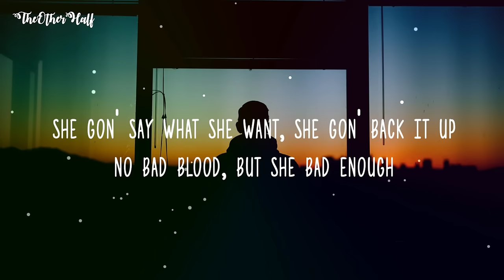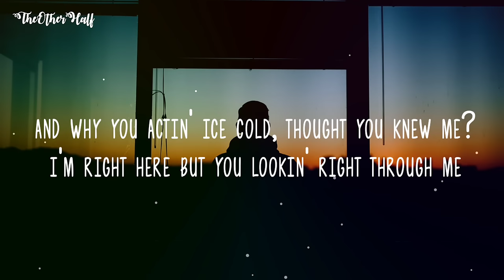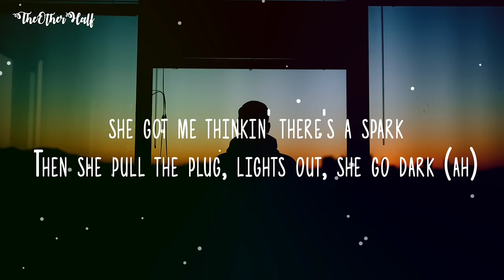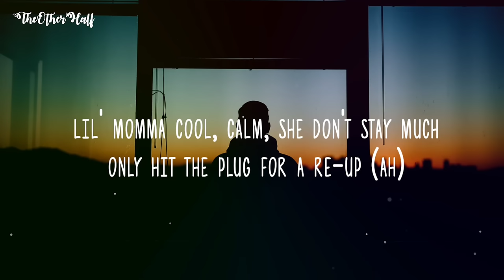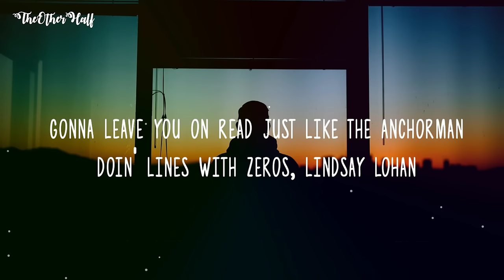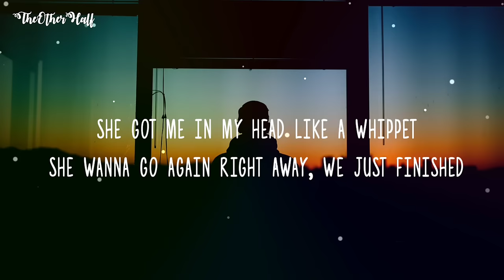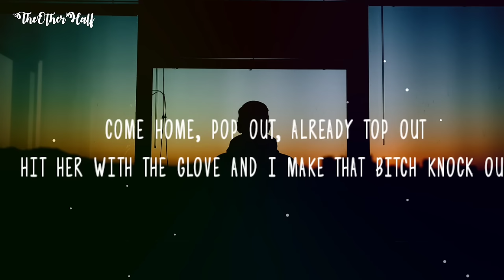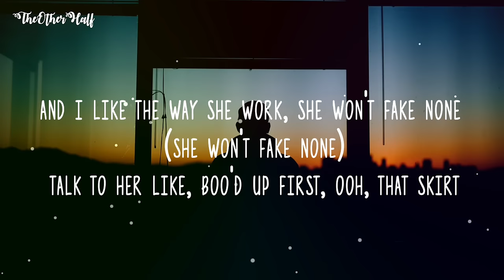TMG - Sofia (Lyrics)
🌸TMG - Sofia

🌸Lyrics :- Sofia - Tiny Meat Gang

[Intro]
We packin' Diamond Pistols

[Chorus: NOEL]
Bad bitch got feelings, she don't catch none (She don't catch none)
Red pill, blue pill, you don't take one (Ah, ah)
And I like the way she work, she won't fake none (She won't fake none)
Talk to her like, boo'd up first, ooh, that skirt
Throw chips at her and she make that neck work, like, ah

[Verse 1: Cody Ko]
She gon' say what she want, she gon' back it up
No bad blood, but she bad enough
And she could do it all night, she got stamina
She gimme good brain, she doin' algebra
And why you actin' ice cold, thought you knew me?
I'm right here but you lookin' right through me
She got me thinkin' there's a spark
Then she pull the plug, lights out, she go dark (Ah)

[Verse 2: NOEL]
Lil' momma cool, calm, she don't stay much
Only hit the plug for a re-up (Ah)
Always got my intention, clearer
Baby clear-headed like freezer (Ah, woo-woo)
Lil' board in the box, the bitch Candy Land
Baby missin' all of the nerves, I call her Ativan
Gonna leave you on read just like The Anchorman
Doin' lines with zeros, Lindsay Lohan

[Verse 3: Cody Ko]
She a California girl, she my Westworld
She makin' moves like a chess board
She top me off like a fresh pour
Then she ask me, "Like, what we gotta text for?"
She got me in my head like a whippet
She wanna go again right away, we just finished
We been up three days, goin' crazy, no sleep
It's like you don't even miss it

[Verse 4: NOEL]
Make me come back like FILA
She got fire neck, she tequila
Throwin' that shit back (Huh), Maria, Maria
Slide to her harder than a Visa
Doin' more bars than Genius
The voice in my head like Joaquin Phoenix
Grabbin' on my
Come home, pop out, already top out
Hit her with the glove and I make that bitch knock out